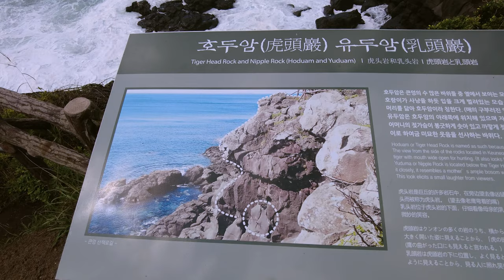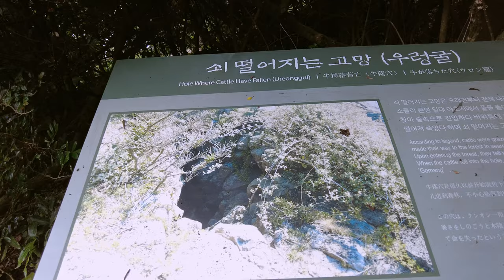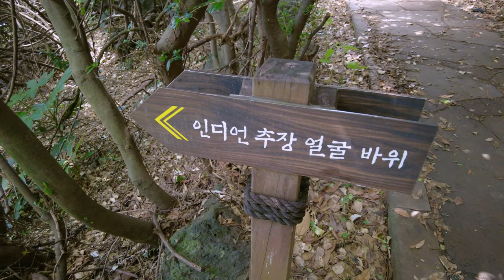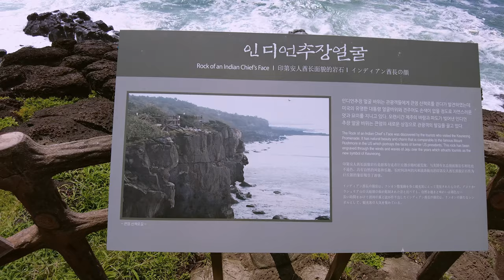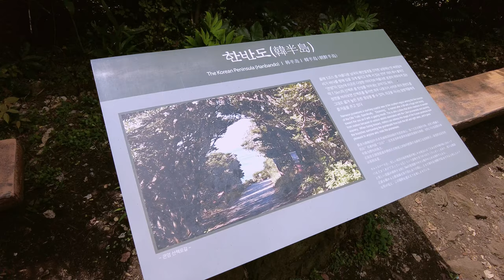[4K_자막] 큰엉 해안 경승지_ 제주 산책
A walking path where you can enjoy the sea and walk comfortably